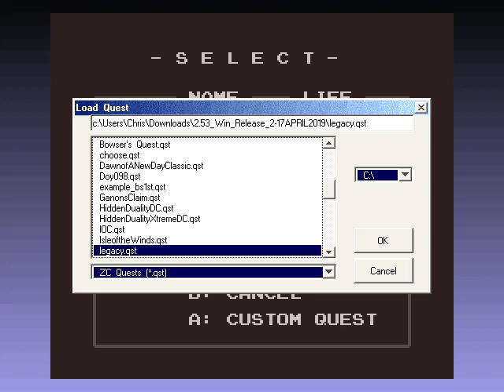The Realm of Shamanock - DX Part 1